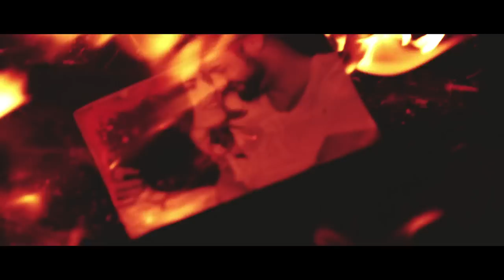OTHERWISE - I Don't Apologize (1,000 Pictures) (OFFICIAL VIDEO)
OTHERWISE - I Don't Apologize (1,000 Pictures) (OFFICIAL VIDEO). Taken from the album 'True Love Never Dies', Century Media Records 2012.